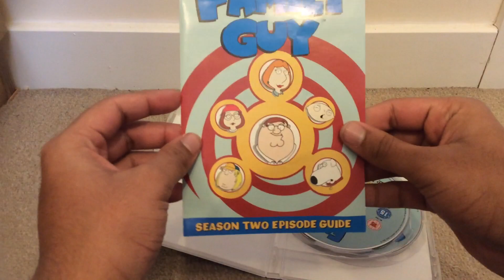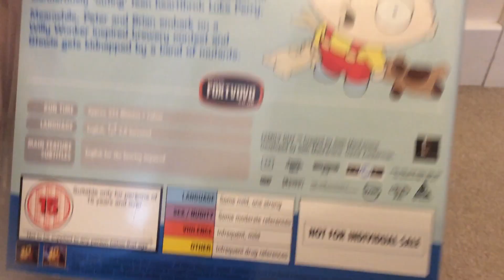What I got on 5th March 2020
I was looking for this on 7th September 2019, but couldn't find it anywhere. That same day, I ended up getting The Simpsons Movie on DVD instead. Almost 6 months later, I finally found this (exactly what I was looking for) and I'm so glad to have it now! :)